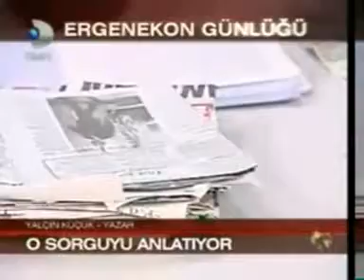Yalçın Küçük'ün Mehmet Ali Birand'a Verdiği Röportaj (Ocak 2009 - Ergenekon Davası)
Ergenekon Soruşturması'nda tahliye edilen Yalçın Küçük'ün Mehmet Ali Birand'a Verdiği Röportaj